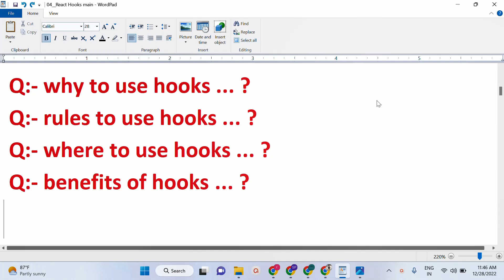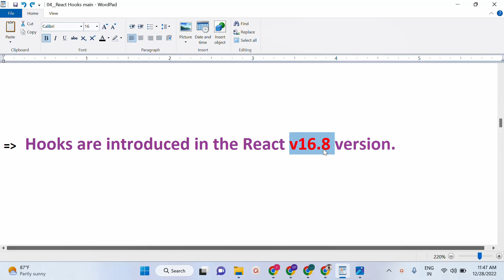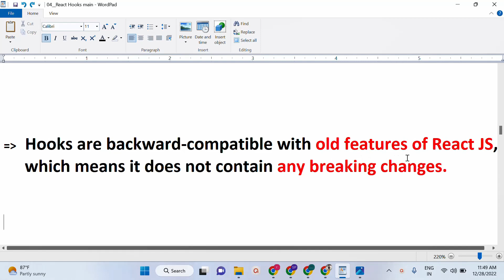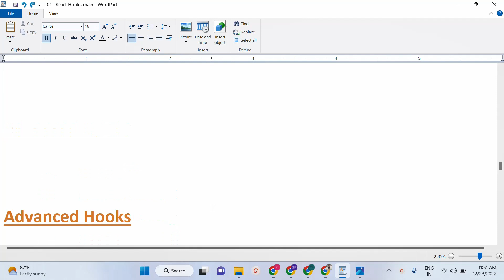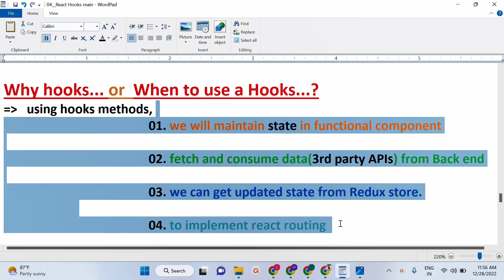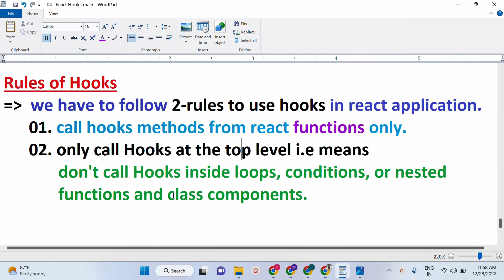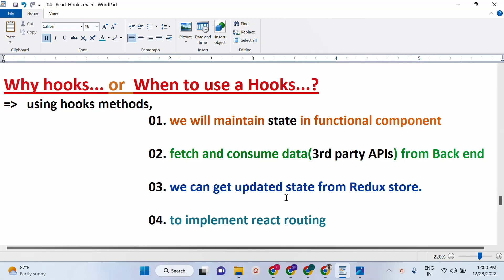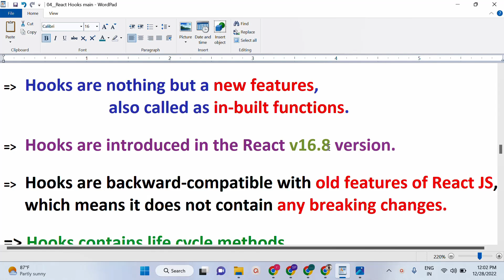Hooks in React JS Telugu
Q:- what is hooks in React JS and why do have to use it ... ?
Q:- what are the rules to use Hooks in React JS ... ?
Q:- what are the benefits are there to use Hooks in React JS ... ?

Learn Hooks in Telugu